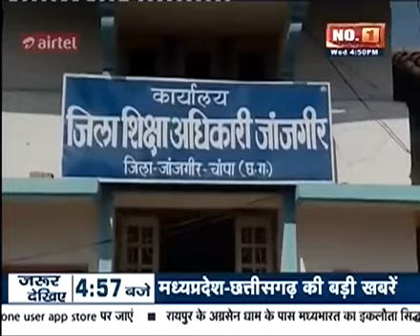जांजगीर. सबकी जुबान पर आया छग का राज्यगीत, मड़वा हायर सेकेंडरी स्कूल केशिक्षकों व छात्र-छात्राओं ने.